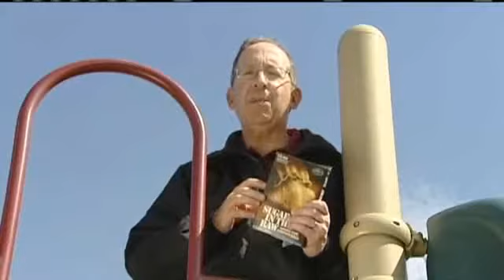Sugar Isnt Always Sweet for Kids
Pediatrician, Lewis First from Vermont Children's Hospital discusses sugar and hyperactivity. Sugar has not been proven to cause hyperactivity; it does cause tooth decay and obesity in young children.